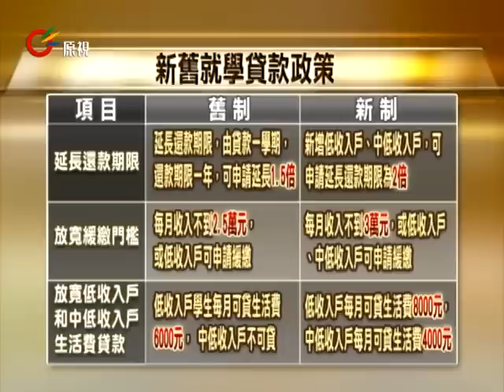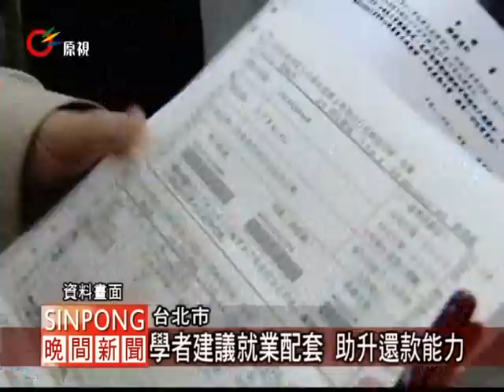就學貸款 放寬還款期限.緩繳門檻 20120201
【zermezerman/Sai】

在去年2011年9月總統馬英九宣布放寬就學貸款還款年限及申請門檻的制度，就在2012新的一年開始實施，比較舊制和新制，將延長還款期限，由貸款一學期，還款期限一年，可申請延長1.5倍，改為新增低收入戶、中低收入戶，可申請延長還款期限為2倍，也就是說，一個大學四年八個學期都辦貸款的學生，原本畢業後8年之內就必須還清學貸，新制上路後，可以在畢業後16年還清就可以了。

另外也放寬緩繳門檻，由原本的每月收入不到2.5萬元，或低收入戶可申請緩繳，改為每月收入不到三萬元，或低收入戶、中低收入戶可申請緩繳；另外也放寬生活費貸款，低收入戶學生每月可貸生活費6000元，中低收入戶不可貸，改為低收入戶每月可貸生活費8000元，中低收入戶每月可貸生活費4000元；可望減輕大專畢業新鮮人經濟負擔。

因為經濟壓力必須申請就學貸款的學生，未來畢業後每個月需繳的金額將會變少，不過相對的繳款的年限將會拉長，又成了另一種的經濟壓力，就有學者認為，應該要有個配套措施，創造大學畢業生的就業機會，才能保障學生未來擁有還款的能力。

教育部提醒，100學年度第2學期的就學貸款對保作業從2月1日已經開始，想要申請就學貸款學生，把握時間到銀行辦理申貸手續。